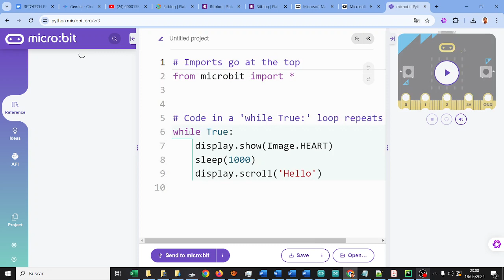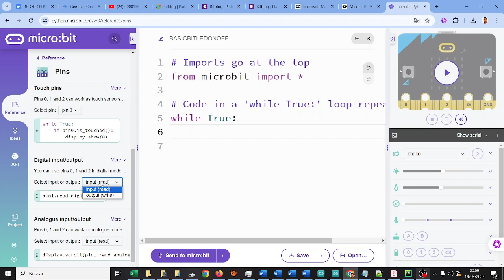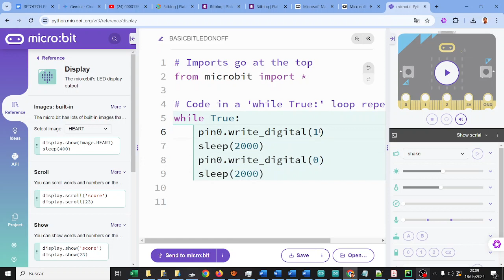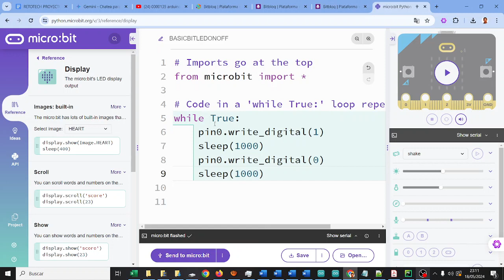BASIC:BIT LED apagado y encendido micro:bit Python CyR ESO Bachillerato IES Monterroso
BASIC:BIT LED apagado y encendido micro:bit Python Computación y Robótica ESO Bachillerato IES Monterroso